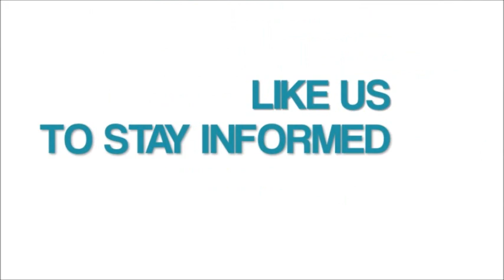So You Had a Bad Day . . Come to Mountaintop Church!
Our latest Mountaintop Church Announcements.